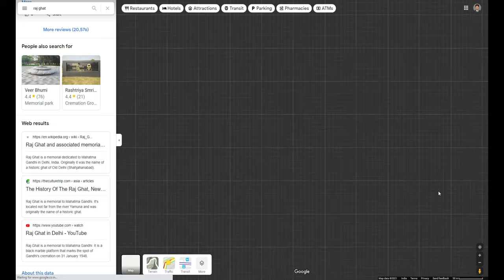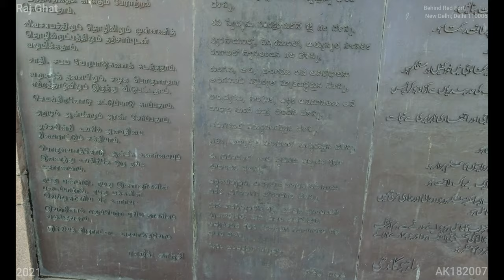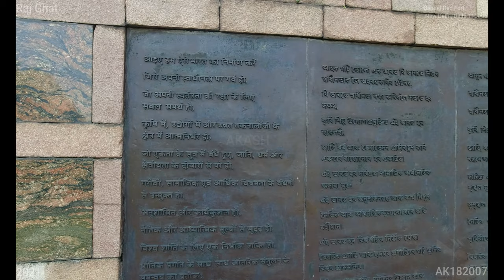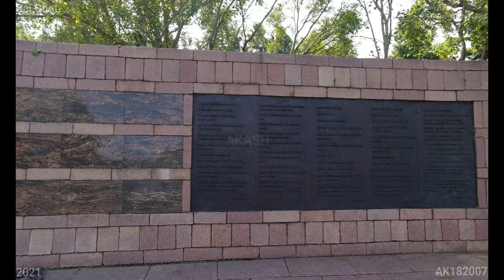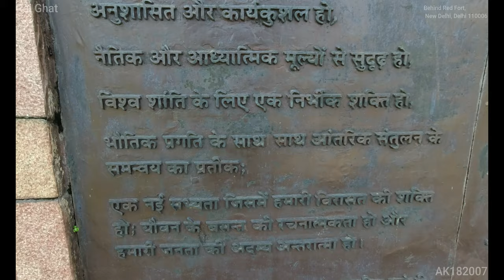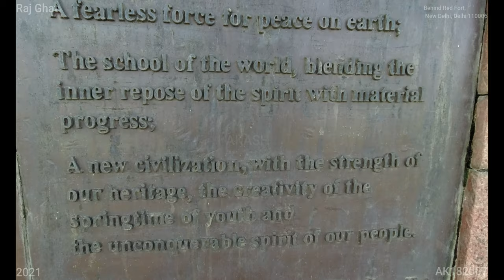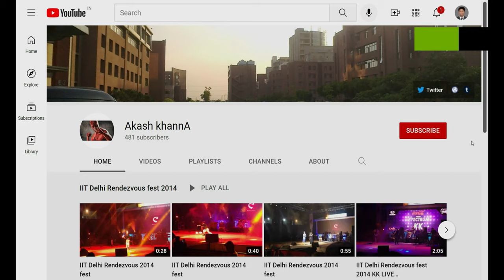Raj Ghat (4K Tour - New Delhi 2021, Behind Red Fort, 110006) 13